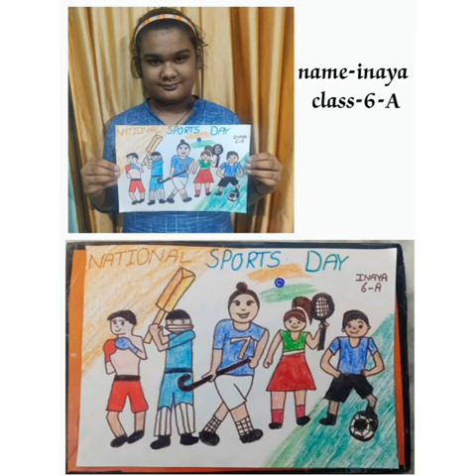Painting Activity on National Sports Day by the students of RDJPSchool